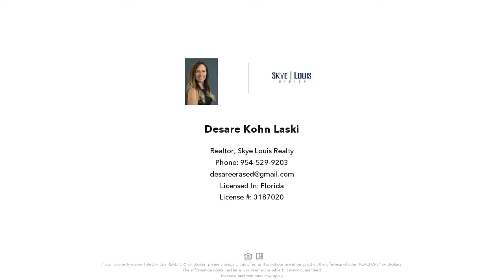4021 San Marino Blvd, West Palm Beach, FL Presented by Desare Kohn-Laski.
Updated 3 bedroom, 2 bathroom unit located in the gated community of Emerald Isle at Laguna Lakes. This unit features tile throughout, no carpet. Kitchen has granite counters and stainless steel appliances. Washer and dryer in the unit. Open porch perfect for relaxing. Lots of closet space. Community pool.